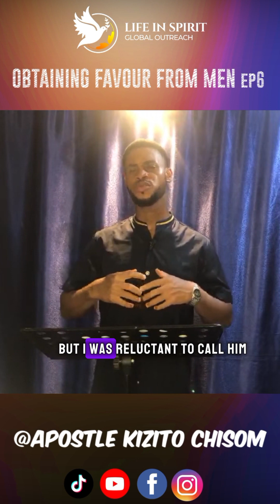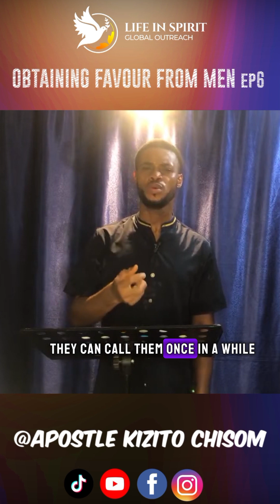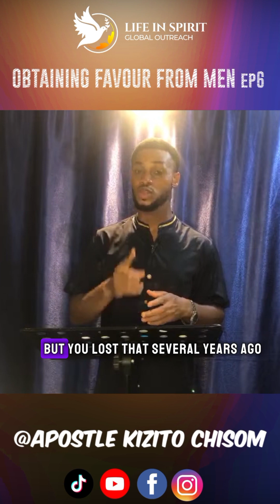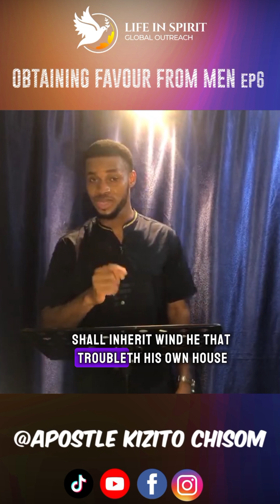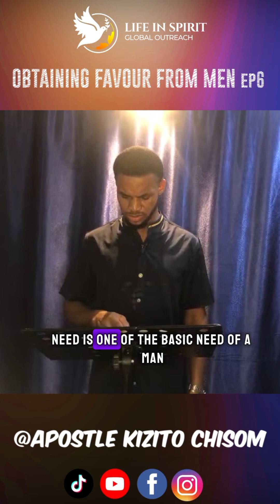Parents, Pastors, Leaders, this is why your CHILDREN are leaving you - APOSTLE KIZITO CHISOM.